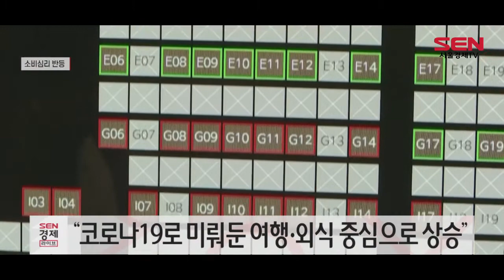사회적 거리두기 좁히자 소비심리 반등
[앵커]
코로나19 확산세가 둔화하면서 소비자심리가 이달 들어 대폭 반등했습니다. 세계금융위기 이듬해인 2009년 이후 상승 폭이 가장 컸습니다. 윤다혜 기자입니다.

[기자]
코로나19 확산세가 둔화하면서 10월 소비자심리가 11년만에 최대폭으로 상승했습니다.

한국은행의 소비자동향조사 결과에 따르면 10월 소비자심리지수는 91.6으로, 지난달보다 12.2포인트 올랐습니다.

상승 폭은 지난 2009년 4월 이후 11년 6개월 만에 가장 컸으며 코로나19가 국내에서 본격적으로 확산하기 전인 2월의 96.9에도 근접한 것으로 나타났습니다. 소비자심리지수는 8월 88.2에서 9월 79.4로 내렸다가 이달 들어 반등했습니다.

사회적 거리 두기를 완화하자 경기·가계 재정 상황에 대한 인식이 개선된 데 따른 것으로 풀이됩니다.

한국은행 관계자는 “6개 구성지수 가운데 기여도가 가장 큰 소비지출전망(기여도 +3.0포인트)의 경우 코로나19 때문에 미뤄둔 여행이나 외식, 오락, 문화 등의 항목을 중심으로 큰 폭으로 올랐다”고 설명했습니다.

하지만 이런 추세가 이어질 지는 의문입니다.

[인터뷰]우혜영 이베스트증권 연구원
“앞으로 코로나19가 어떻게 될 건지가 중요하잖아요. 불확실함이 높다 보니까 향 후에 앞으로 이러한 급등이 나기 어렸다고 생각하고 있고...”

올해 남은 두 달도 반등할 지 앞으로 귀추가 주목됩니다.